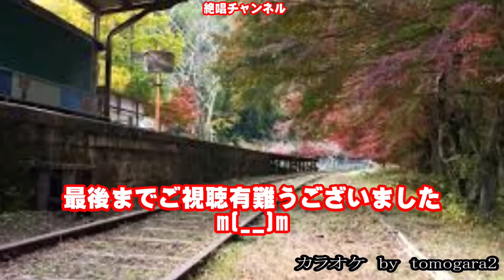残雪#4 カバー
3/25発売されました石川さゆりさんの『残雪』歌ってみました🎤🎶。
最後までご視聴頂けますと嬉しく思います🙇🎶。
この曲は、石川さゆりさんデビュー50周年記念シングル第1弾です🎼🎶。